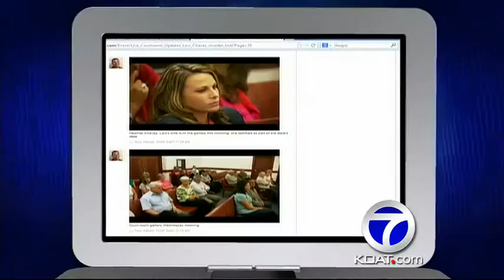Burning books spread fire inside North Valley library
Library closed until further notice